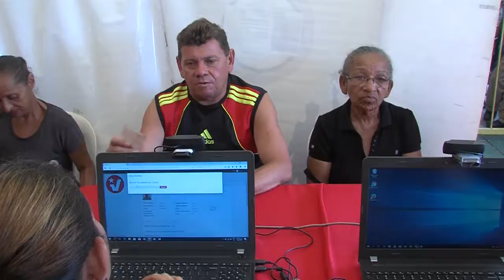Ferromineros Formalizan Inscripción en el Psuv